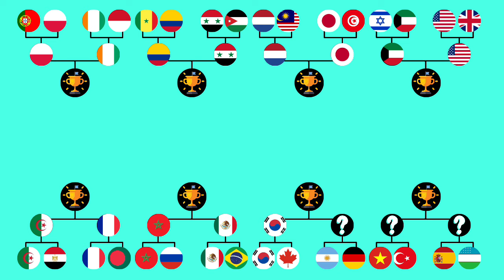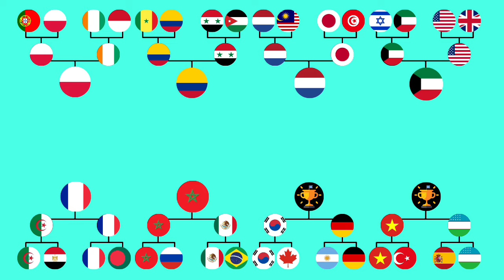Marble race football club - Marble Race countries Ball | beat the keeper